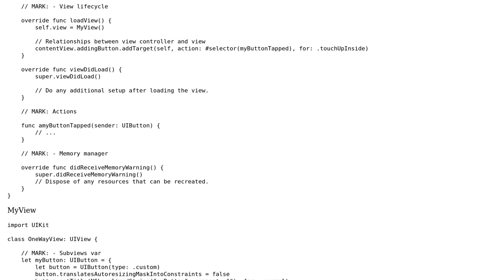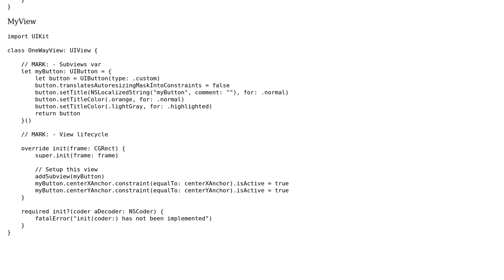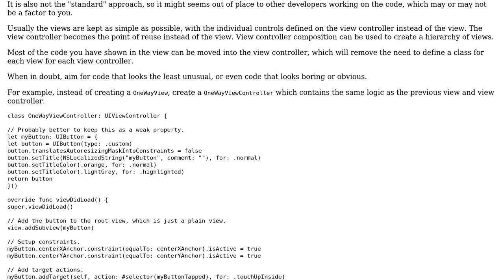Code Review: UIViewController without interfacebuilder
With thanks & praise to God, and with thanks to the many people who have made this project possible! | Content (except music & images) licensed under CC BY-SA | Music | Images & others | With thanks to user richy user Luke Van In and the Stack Exchange Network Trademarks are property of their respective owners. You are responsible for your own actions.